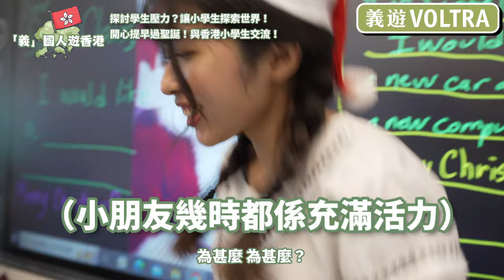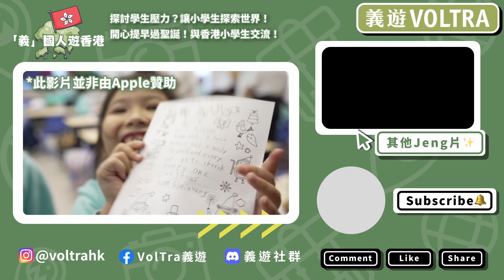【義國人遊香港】Ep.4 -探討學生壓力🤯？讓小學生探索世界🌍！開心提早過聖誕🎅🏽！與香港小學生交流！SDG3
歡迎大家收看！義國人遊香港Ep.4, 在2023年12月，義遊舉辦了一個Bootcamp與一班外國人在香港參與不同的精彩活動，將會有5集精彩節目讓觀眾一同感受外國人究竟在香港體會了甚麼！學到了甚麼！ 而今集，我們與一班外國人一起將外國文化帶入香港小學，讓香港未能夠出國的小學生能夠體驗西方聖誕的感覺！並會訪問一班小學生究竟學業狀況是如何？而一班外國參加者居住的國家或地區中，學童的情況又如何？會否面對著龐大的壓力呢？我們立即去片Let’s GO！！！！

👫 你的支持是我們最大的動力！如果喜歡這條片，記得CLSS！Comment！Like！Share！㩒鐘仔Subscribe🛎️！記得留意下一集更多精彩的內容！記得撳鐘仔！

有興趣了解更多工作營資訊，記得留意我們下面的網站啦👇🏻
想知道更多關於「義遊團」就記得留意我們下面的網站啦👇🏻

SDG知多啲 -SDG3 健康與福祉
這個活動讓外國人能夠與本地小學生交流並且慶祝聖誕，了解各地的學生壓力的狀況以及各地慶祝聖誕的文化。這樣有助促進健康生活並增進各年齡人群的福祉，其中包括支持心理健康和福祉，減少學生壓力和改善兒童的整體福祉是這一目標的重要部分。

策劃：歐燁楓
主持：陳曉嵐
攝影：歐燁楓
剪接：歐燁楓 陳贊斐
監制：歐燁楓

義遊成立於2009年，註冊為慈善機構，旨在鼓勵每一個人積極參與全球與地方行動。透過策劃多元化的本地及海外義工項目，我們擴闊參加者的全球在地視野，啟發他們化想法為行動。世界，隨著我們的世界觀而改變；我們的世界觀，反過來影響我們做的事。 義遊希望把義工變成大家的志業，讓參加者從義遊活動中建立友誼、多元的團隊和社區，集思廣益，一起創造，共同擁有，並好好樂在其中。